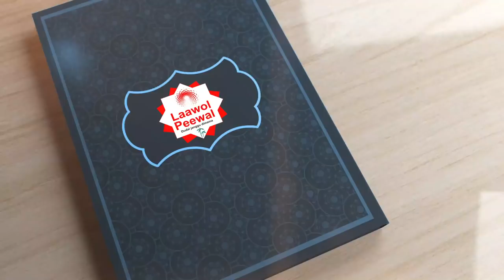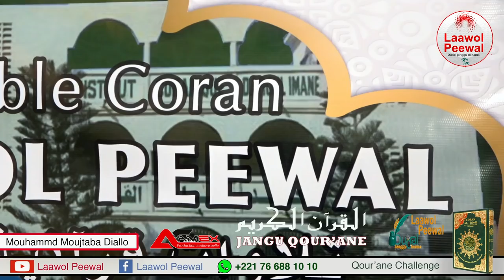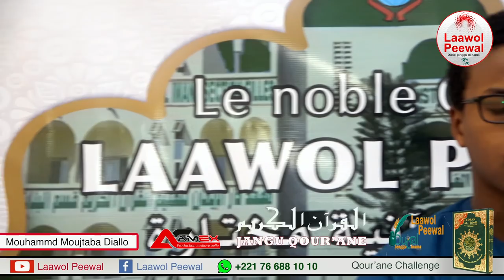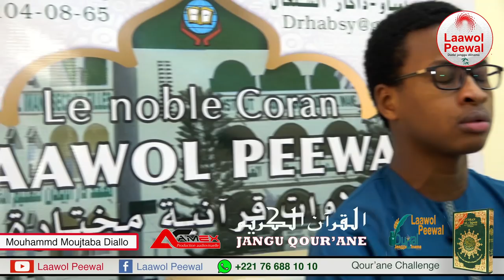Mouhammad Moujtaba Diallo - Exceptionnelle récitation du coran - savourez cette belle lecture